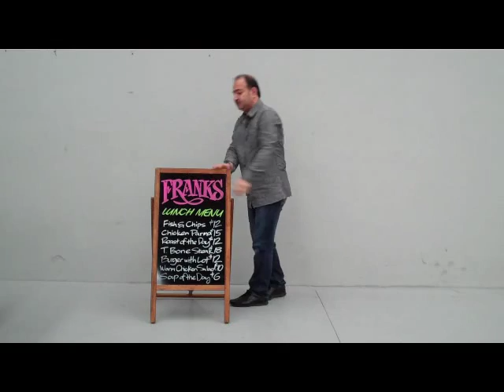A Board Signs - Swing Action Chalk & Liquid Chalkboard Surface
Chalkboard A-Board Display
The sandwich board signage, sidewalk chalk boards can be used as many times as needed by simply wiping the chalk or liquid chalk off board with a cleaning cloth. These advertising displays are low cost and a simple & effective way to promote outside your business whilst offering a quick way to change information. As a bonus, many of the A frame signs we have on offer come with free chalk or markers to have you creating your very own advertising boards in a an instant.